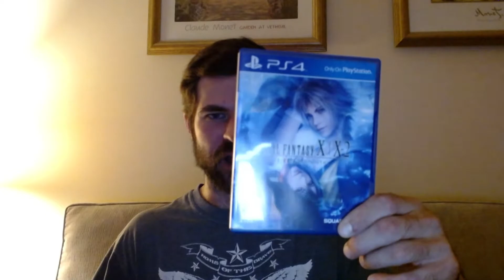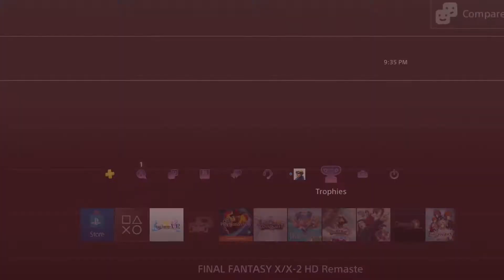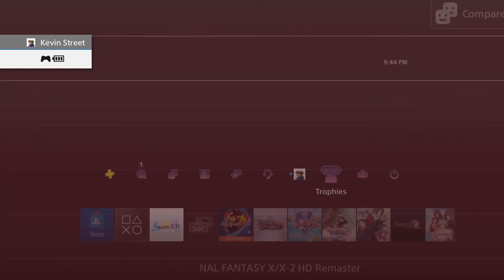My Experience Re-Playing Final Fantasy X on the PS4 and Getting the Platinum Trophy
In today's video, I discuss my recent playthrough of Final Fantasy X in which I completed everything in the game, unlocking the platinum trophy. Final Fantasy X is the perfect summer game, seen by many of the fans as the last truly great Final Fantasy game. It was the first to have voice acting, which was done very well considering the amount of dialogue and how new it was for the time. I have very fond memories of this game, and always make it a point to go through it again every couple years. However, after all of the grinding, I am going to be taking a bit of a gaming break and am currently watching the anime series, Samurai Champloo. I hope to review that when I finish watching it as well.